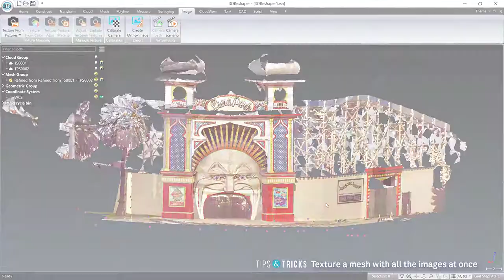Tips & Tricks #21 - Texture a mesh with all the images at once